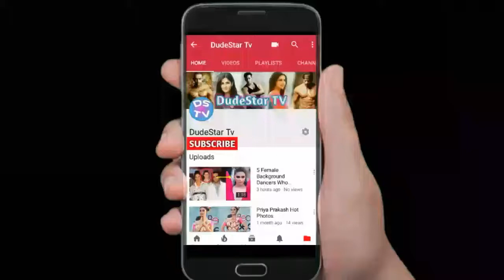Rakhi Sawant Extremely Bold | You Won't See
I am here by declare that all Images use to make this video is from Google Search . Google Advanced Search Is Used to Find all images, usage rights: free to use, share or modify .Like,Watch and Subscribe.. Copyright Disclaimer Under Section 107 of the Copyright Act 1976, allowance is made for "fair use" for purposes such as criticism, comment, news reporting, teaching, scholarship, and research.